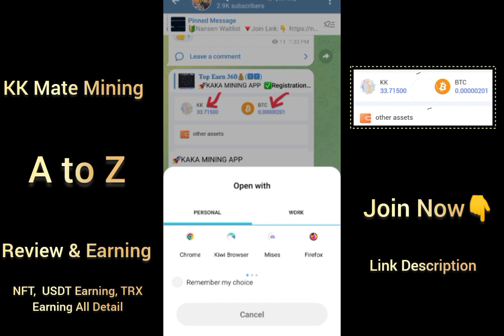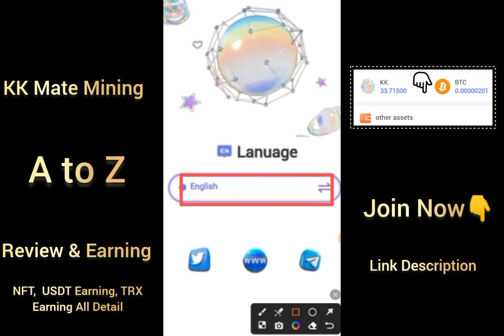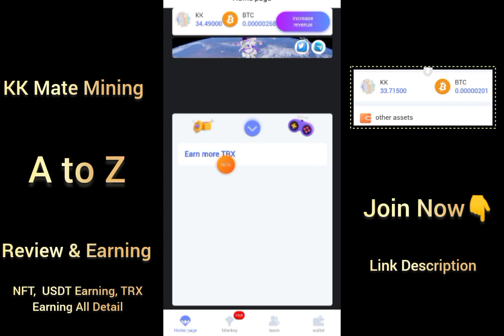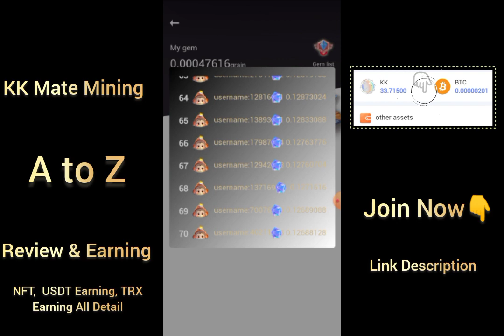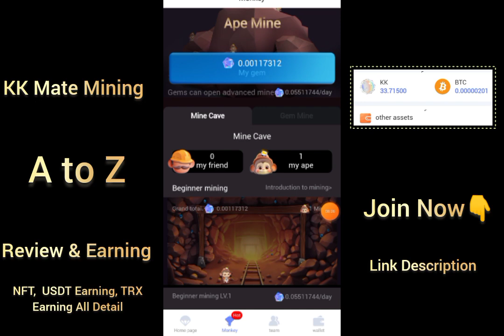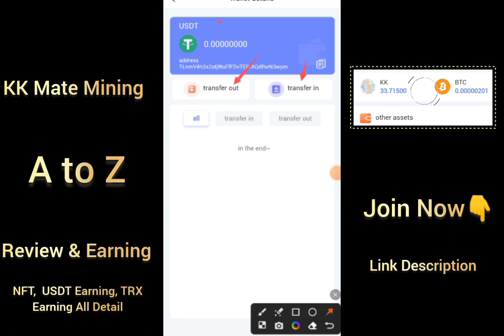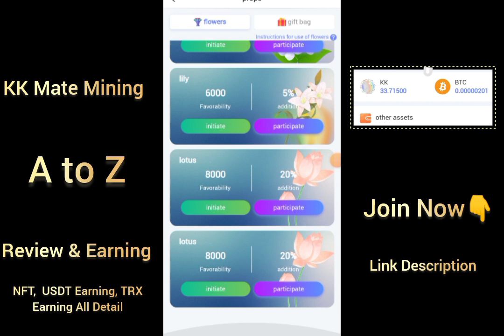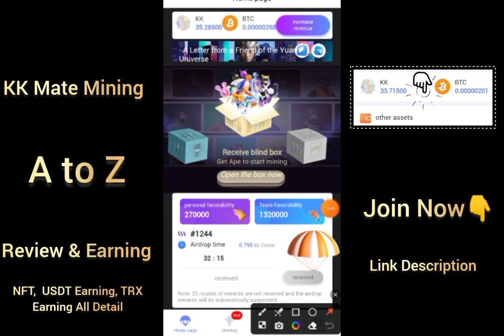KAKA Mate Mining app Daily KK &BTC Income Like Core mining Avive মাইনিং এর মত ডেইলি ইনকাম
Invitation code:Ecw6e
New users who invite 3 people for the first time will be rewarded with 2trx
Open the blind box and you can get a monkey for free, which is valid for three days.

Participate in Boring Ape Mining
Buy a monkey once and you can mine forever
Gems can be sold at any time
You can open different mines and get more profits

Partners: Reward for inviting new users, reward 1trx, no upper limit
Partners: Users who successfully invite to create digital souls will receive 2trx rewards with no upper limit.
Kakamat 02 | Twitter | Link Tree
Link tree. Make your links do more.

kakamate2(kakamate02) - Latest Twitter link
Join my team, earn more KK tokens, earn more TRX invitation code: TgOk6

Linktree
kakamate2(kakamate02) - Latest Twitter Links
Join my team and earn more KK tokens and earn more TRX Invitation code: TgOk6